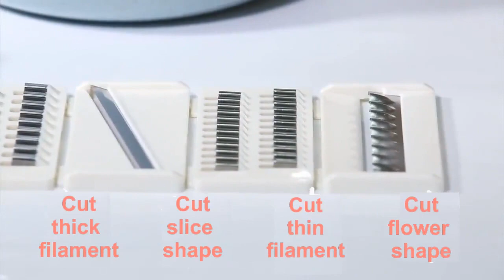✅ ادوات المطبخ قطاعة الخضار الفاكهة 👈 Multifunctional Vegetable Slicer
📌 treasures aziz📢
 ~~~11 in 1 Multifunctional Vegetable Slicer Household Potato Chip Peeler Radish Grater Kitchen Tool Fruit Cutter Basket Accessories1.New Upgrade - The new 2022 vegetable slicer comes with a unique drainage feature that allows you to clean vegetables directly through the drainage system after you've cut them. Skip the tedious cleaning process and make your cleaning easier.2.Easy to Use - The top cover of the chopping dish can be removed freely, Comfortable non-slip handle with one hand to control. Convenient for washing and draining, and draining clean and fast.3.Upgrade Version:11 in 1 Vegetable Cutter , Multi-Function Vegetable Slicer with Drain Basket,Multi-functional Kitchen Veggie Fruit Shredder Grater Slicer.With 6 replaceable blades you can cut cheese, tomatoes, onions, cucumber and cabbage in different shapes, sizes and thicknesses.4.You can use a different knife head , different shapes, sizes and thicknesses according to your requirements, The cutting cover can be freely removed for easy use, it is more convenient for you to cook.

🔔شارك برأيك في التعليقات، .. شكرا لمتابعتكم